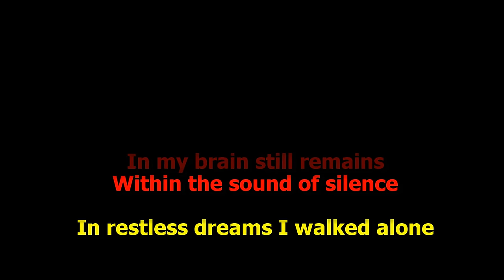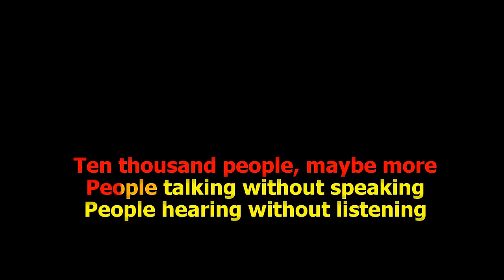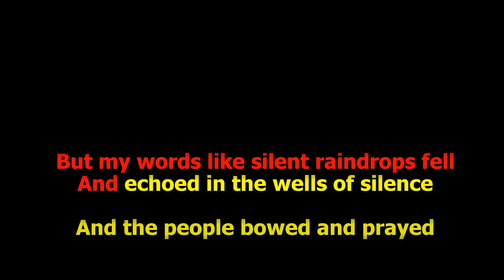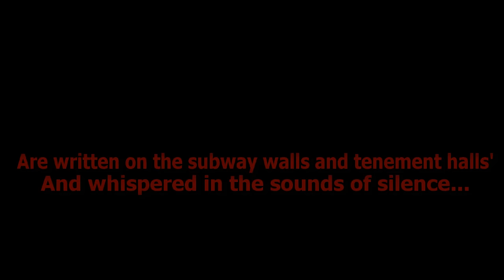The Sound Of Silence - (HD Karaoke) Simon And Garfunkel